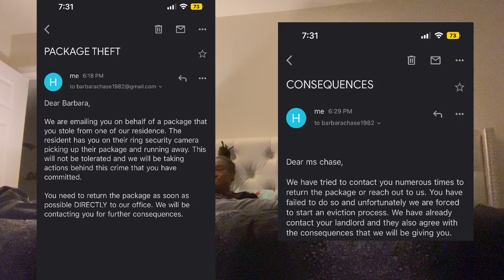Stealing packages prank on mom ( she almost banged on the neighbors door😂)